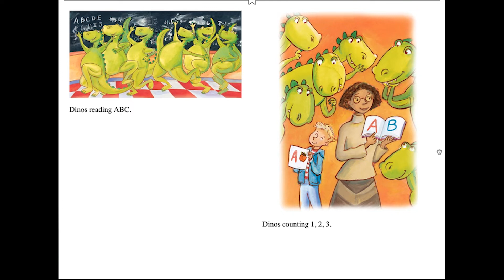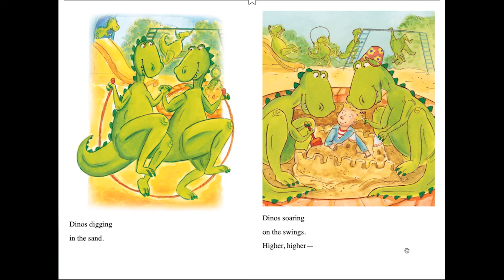"Dancing Dinos Go To School" read by Ashley Morgan, Belmont University